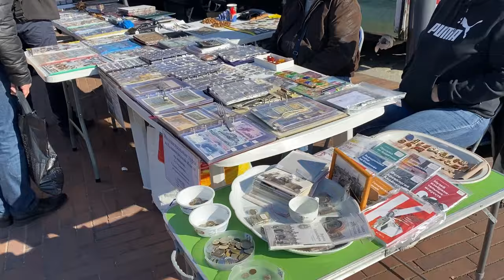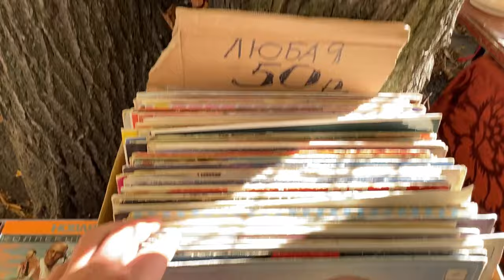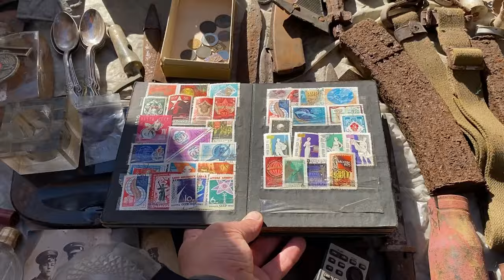Барахолка Калининграда - немецкие вещи, война, антиквариат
Самый крутой блошиный рынок на котором я когда либо был

Если поедете в Калининград обязательно нужно посетить блошиный рынок возле башни Врангеля. Можно даже не ходить ни в какие музеи, потому что здесь лучше чем во многих музеях. Горы вещей со времен немцев и Кёнигсберга